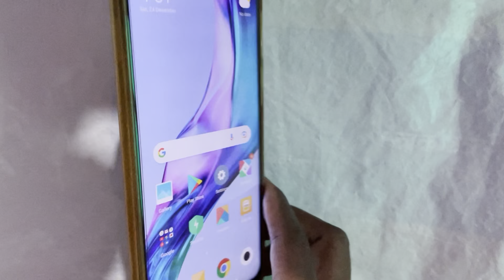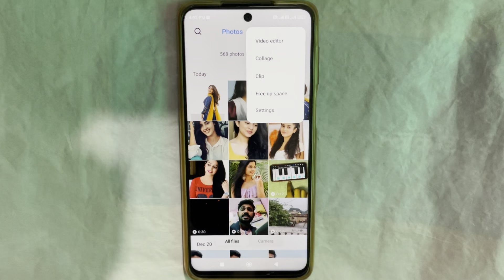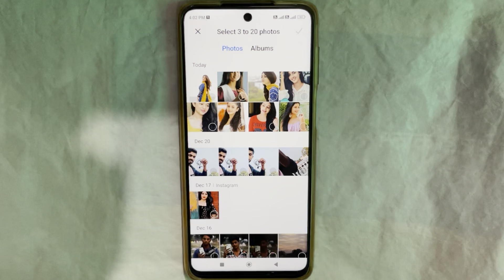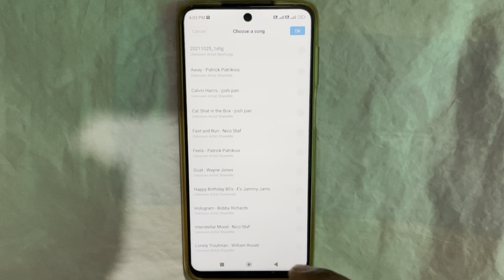Photo se video kaise banaye bina kisi app ke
Your Queries..
Bina app ke photo se video kaise banate hain
Photo ko video kaise banaye bina app ke
Photo video kaise banaye
फोटो से वीडियो कैसे बनाए
How to make photo to video

Thanks